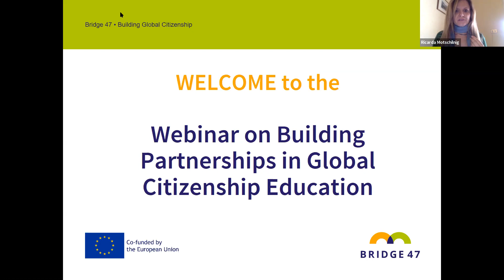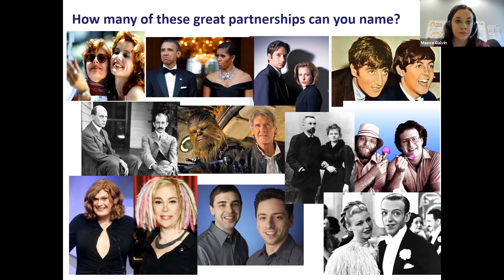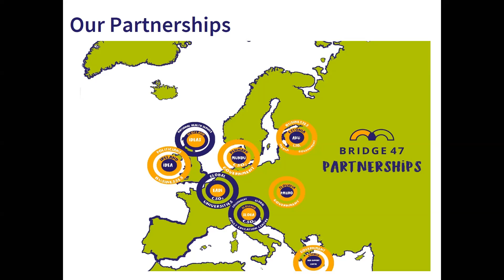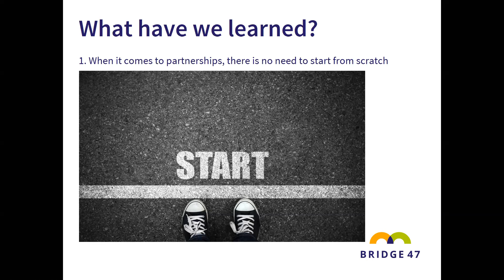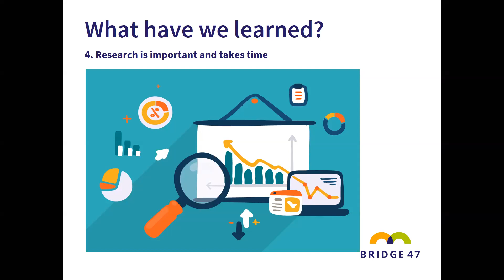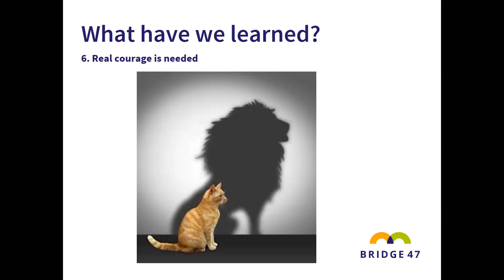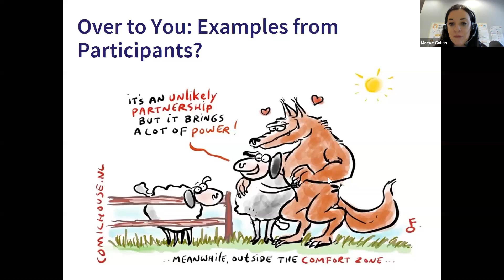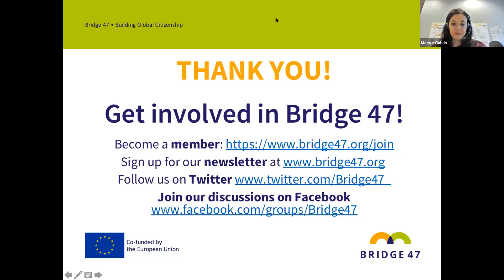Bridge 47 Webinar on Building Partnerships in Global Citizenship Education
The Bridge 47 Partnerships Team lead a webinar on the gains we are making in developing partnerships and the lessons we are learning on how to develop Global Citizenship Education partnerships with a broad range of stakeholders including private sector, parliamentarians, government entities, academia and more.

Bridge 47 Partnerships Coordinator Maeve Galvin lead an interactive discussion on Bridge 47’s experience in making partnerships between civil society and groups as varied as academia, policymakers, trade unions, media and private sector sharing lessons learned and how pitfalls can be avoided.

Gabriel Weibl from the Comenius University Bratislava presented on the experience of building up the South Eastern Europe Knowledge Exchange Partnership (SEEKEP).